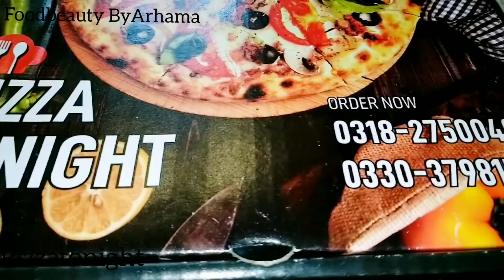Pizza Tonight | Review